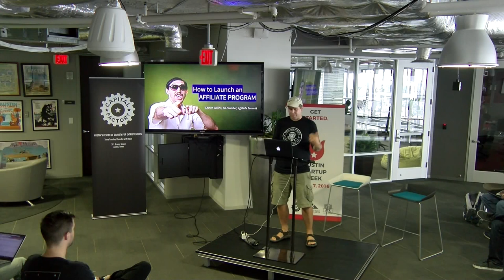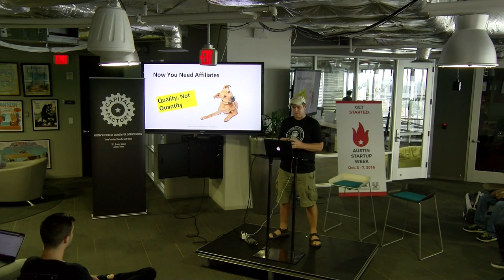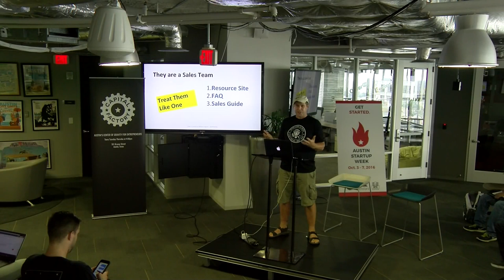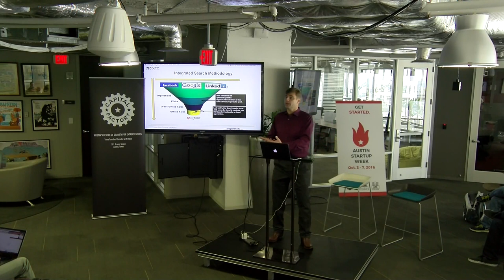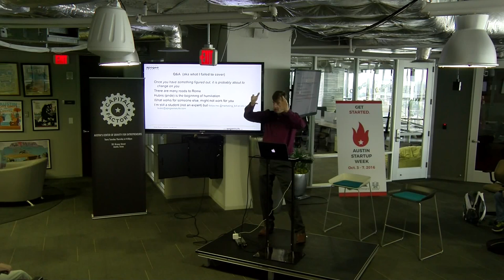PPC, Display, Retargeting, & Email